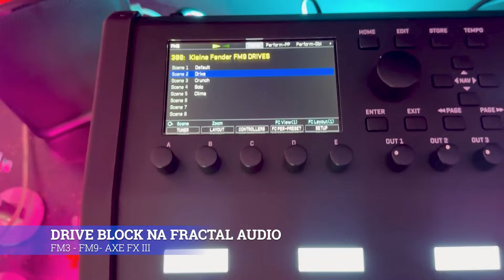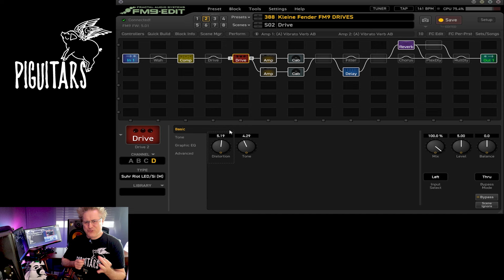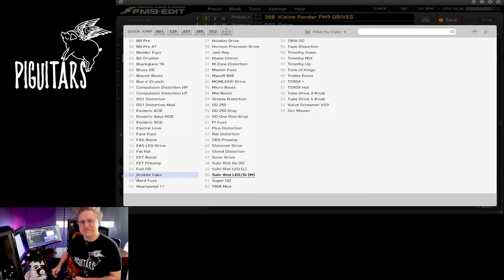Drive Block na Fractal Audio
Nesse vídeo Marcos Kleine mostra alguns efeitos de Drive/Distorção no bloco de Drives da FM3/FM9/AXE-FX III Mark II.
Piguitars é representante oficial DiMarzio, Fishman, Fractal Audio, Gotoh, HeadRush, EMG, Hipshot e Rotosound no Brasil.